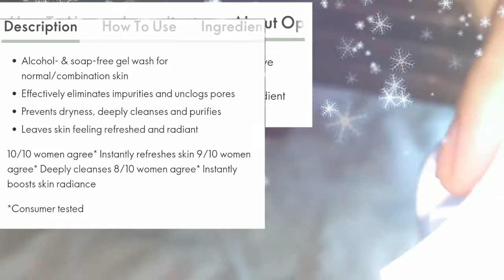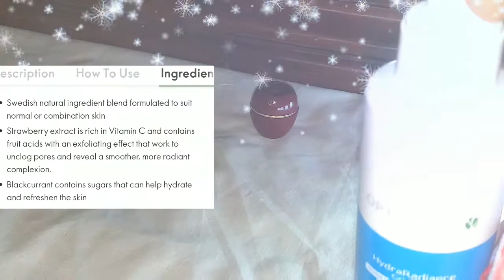New Optimals Hydra Face Gel wash urdu|hindi |Zahraz World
Alcohol- & soap-free gel wash for normal/combination skin
Effectively eliminates impurities and unclogs pores
Prevents dryness, deeply cleanses and purifies
Leaves skin feeling refreshed and radiant
10/10 women agree* Instantly refreshes skin 9/10 women agree* Deeply cleanses 8/10 women agree* Instantly boosts skin radiance
*Consumer tested

Ingredients
Swedish natural ingredient blend formulated to suit normal or combination skin
Strawberry extract is rich in Vitamin C and contains fruit acids with an exfoliating effect that work to unclog pores and reveal a smoother, more radiant complexion.
Blackcurrant contains sugars that can help hydrate and refreshen the skin

Likes My Videos 😍

If Someone wants to Join Oriflame Sweden Cosmetics
And Want to make money by selling high quality products to friends and family.